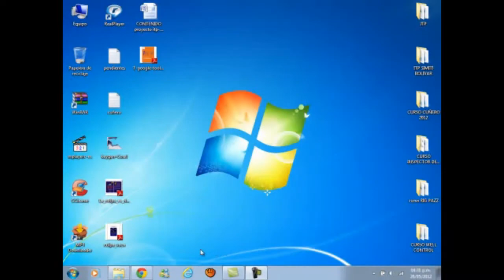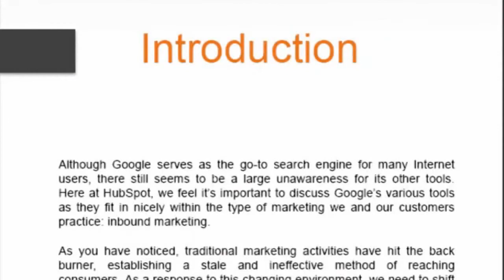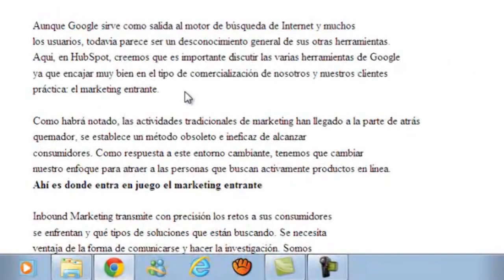ترجمات الكتاب سهلة، والترجمات للكتب على الإنترنت،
الترجمات من الكتب سهلة لحجز ترجمة على الانترنت، ترجمات لكتب سهلة، والترجمة إلى اللغة الإنجليزية والترجمة في اللغة

ترجمة الكتب سوبر صيغ سهلة / PDF / كلمة / أخرى، ترجمة الكتب السوبر سهلة وحرة وسهلة لترجمة الكتاب أكثر من Traducir مجانية مجانا جوجل المترجم، ترجمة حرة، وسهلة، وهي الكتاب، أكثر من 64 لغات - وترجمة ملف PDF. الترجمات من الكتب بسهولة.